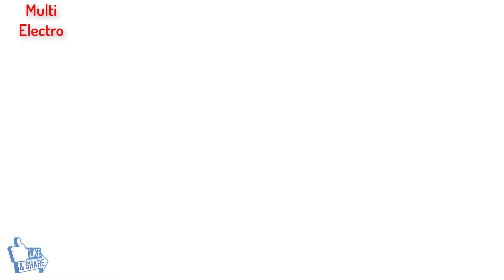10KW Free Power Generator With Electric Panel Parts 100% Real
In this video, we showcase the incredible capabilities of this cutting-edge technology that harnesses renewable energy to provide you with an uninterrupted power supply. Prepare to be amazed as we delve into the intricate details of this game-changing device.

🔥 Introduction:

Join us on this electrifying journey as we introduce you to the 10KW Free Power Generator. Discover how this innovative solution can transform your energy consumption, reduce your carbon footprint, and save you money in the long run. Get ready to unlock the true potential of sustainable power generation!

⚡️ Video Content:

In this captivating video, we explore the various components of the 10KW Free Power Generator and how they work together seamlessly to generate electricity. From the electric panel parts to the intricate wiring system, we leave no stone unturned in explaining the inner workings of this remarkable device.

🌟 Key Highlights:

Learn how the 10KW Free Power Generator taps into renewable energy sources to provide a continuous power supply.

Discover the advanced features that make this generator highly efficient and reliable.

Understand the benefits of integrating this generator into your home or business, including reduced electricity bills and increased energy independence.

Witness real-life demonstrations showcasing the generator's impressive power output and its ability to handle various electrical appliances simultaneously.

🔔 Call to Action:

Help us spread the word about the 10KW Free Power Generator by sharing this video with your friends and family. Together, let's embrace a greener and more sustainable future!